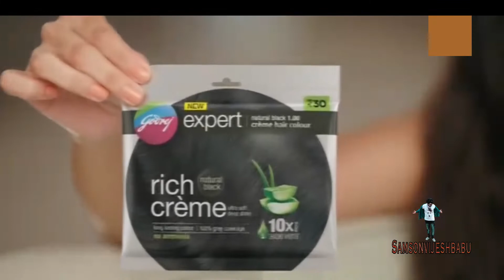Hindi ad 2020 garnier rich creme hair color just r s 30 Latest Ad